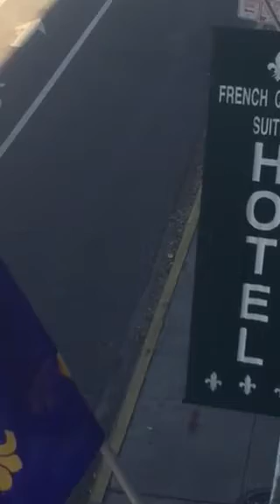Sweep it up David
Anything thing is possible with the right shoes
Wahahahaha